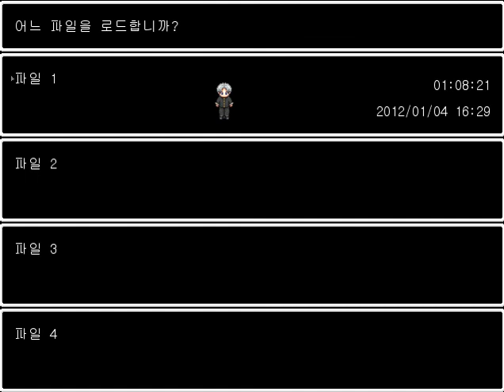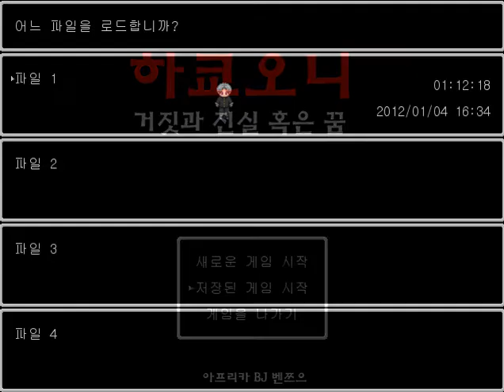Let's Play!: Hakkyo Oni (Part 9)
In this episode: I continue on the brand new wing of the house (the West Wing, ohohohoh). I seem to be on a roll by clicking things together with the items. I find even *more* phantom onis and I figure out the mystery of the loud shrieking noise whenever the Oni is present. Once I go out on my own, I find my beloved Naoki out cold in a jail cell. I pursue to find more rooms, one involving a phone ringing (this I keep having the habit of wanting to answer it as a dog) and Takuro-equivilent saves my arse. Again!